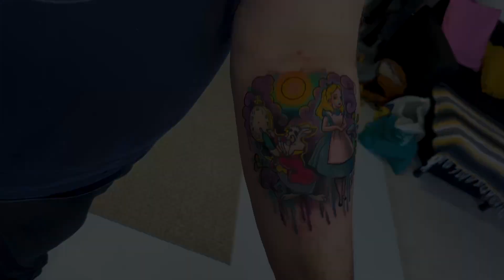Alice in Wonderland Tattoo Part 2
I tattooed the white rabbit some months ago. The customer wanted to continue the tattoo with Alice and some trippy backround.

I used Cheynne Thunder tattoo machine, FYT needles (7bp, 9rl, 9mg, 13mg) and World Famous & Kurosumi inks

Intro:
Watch:

 • Flavour — Wataboi | Free Background M...